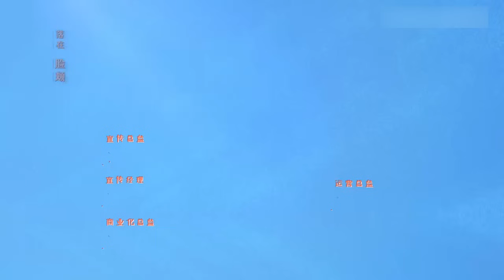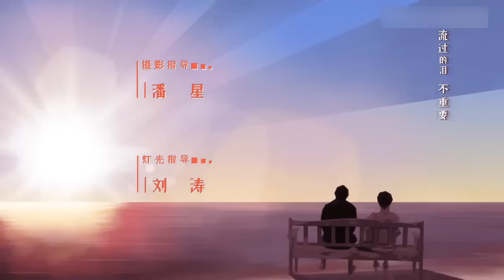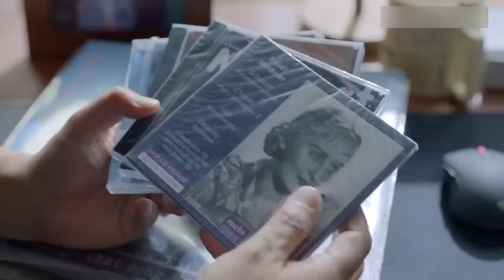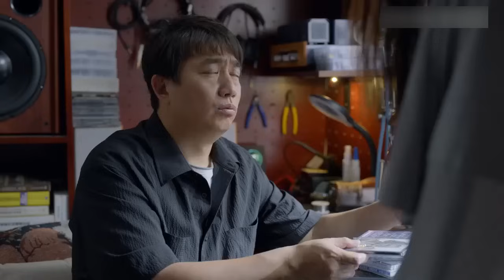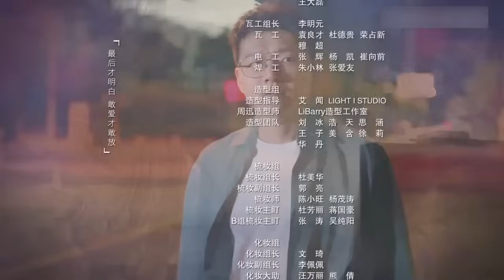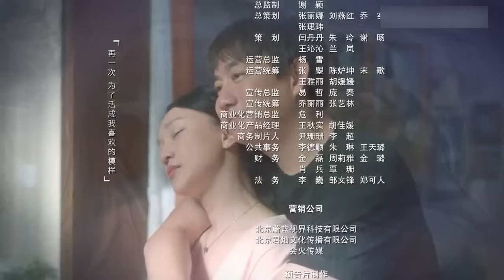小敏家 31丨A Little Mood for Love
劉小敏很早以前就與前夫離婚，從小地方來到北京打拼，她和同樣離過婚的陳卓相識相知。戀愛一周年之際，媽媽王素敏和兒子金家駿突然來到北京，劉小敏與陳卓不得已把戀愛談得更加小心翼翼。然而前夫來北京不斷糾纏，她與陳卓的戀情被越來越多的人發現，兩個人各自的孩子也變得過於親近，妹妹的婚姻也有些跌宕。一系列的煩惱接踵而至。但劉小敏與陳卓用愛和寬容解決感情和生活裏的各種難題，最終收穫了成長，獲得了真正的幸福。